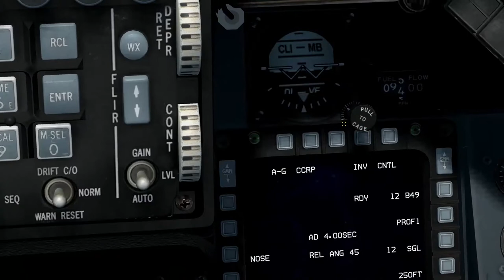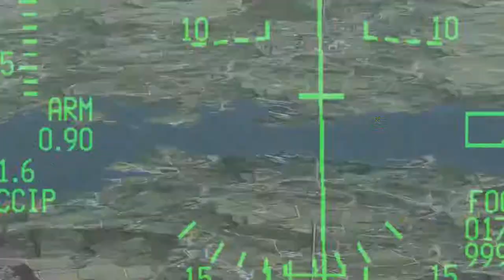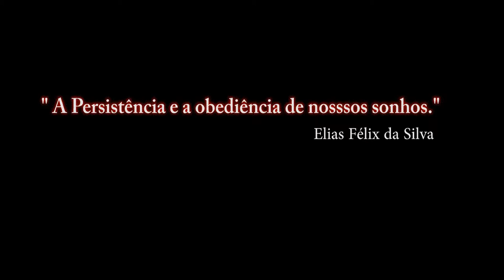Falcon BMS 4.33 Para Recrutas_19º video_ PT-BR